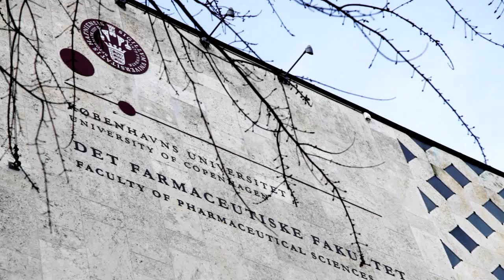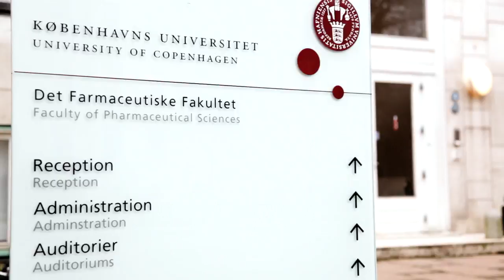Study in Denmark - Nrupa from India/USA (Pharmaceutical Science)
Nrupa came to Denmark to pursue a master's degree in Pharmaceutical Science at the University of Copenhagen. In this video she talks about her studies and her experience of living in Denmark as an international student.